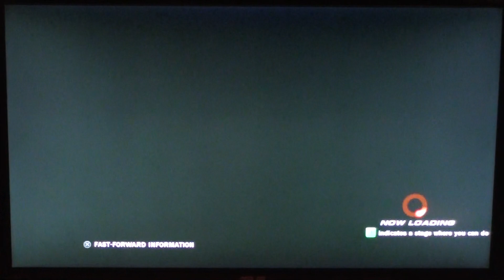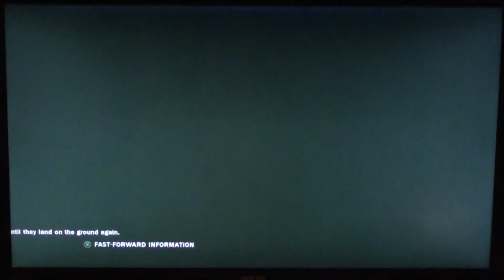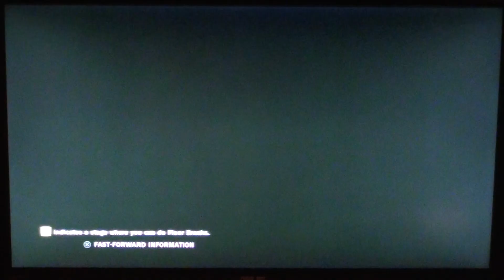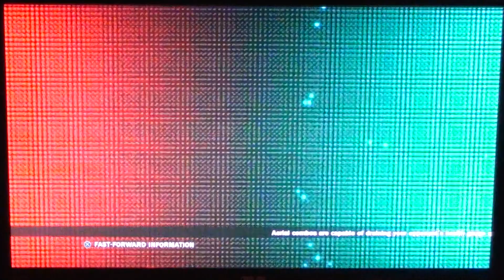TTT2 casuals FT5 Tofma (Violet/Leo) vs JDCR (Heihachi/Dragunov)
@Winter Assembly 2014